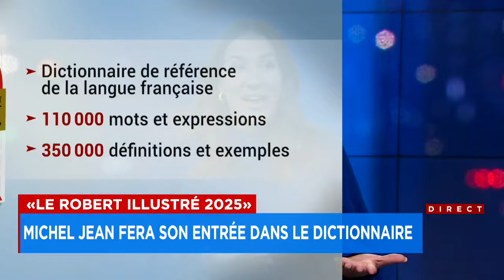«Le Robert illustré 2025»: Michel Jean fera son entrée dans le dictionnaire - Explications 17h